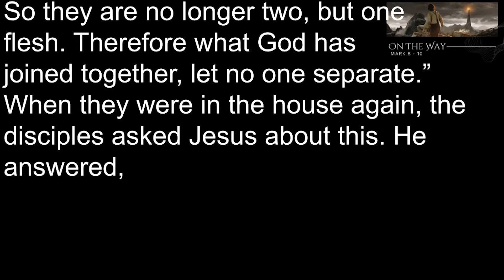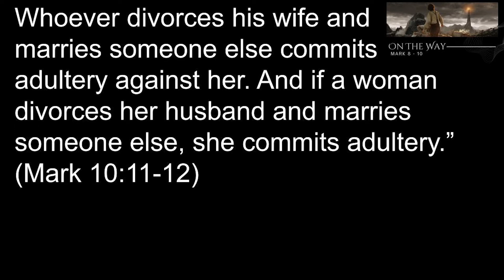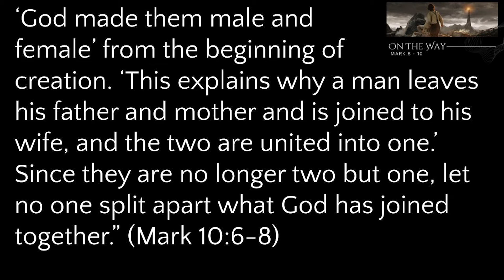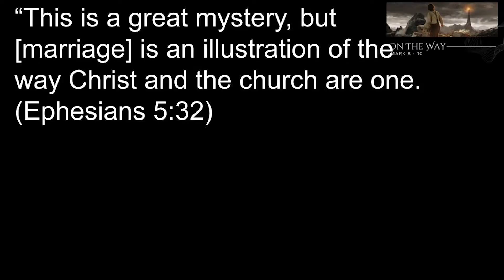Mark 10:1-12 - On The Way: Marriage, Might and Money Part 1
Jesus doesn't want us to endure marriage and sex until we get old and die, He wants us to win at it!